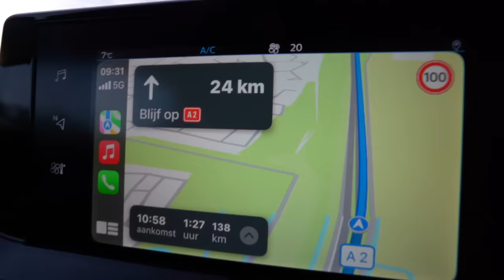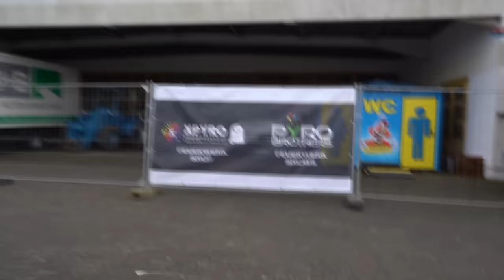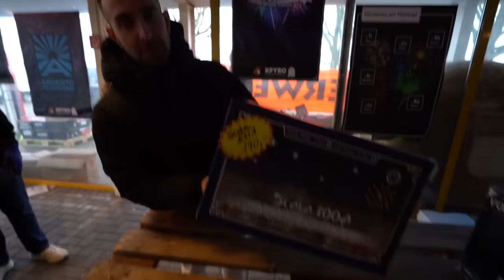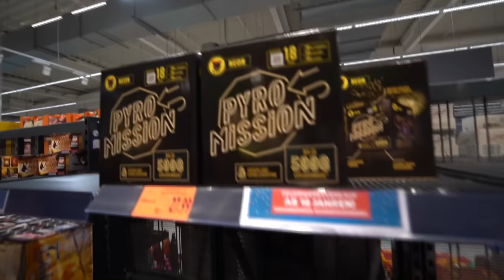NU NOG EEN KEER NAAR DUITSLAND VOOR VUURWERK!